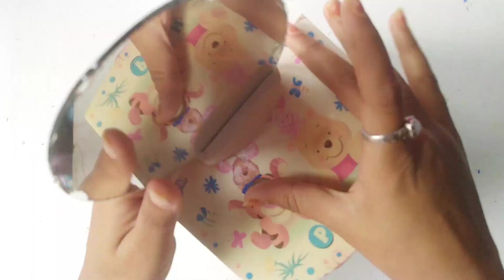MINI DRESSING TABLE 😍✨ customised dressing table 💖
THANK YOU___✨🌻
~PIYALI🤍